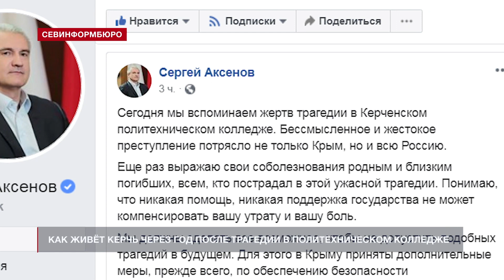Как живёт Керчь через год после трагедии в политехническом колледже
Ровно год назад в Керчи произошла трагедия, которая потрясла всю страну. 17 октября 2018 года в политехническом колледже прогремел взрыв, и произошла стрельба. Владислав Росляков расстрелял своих однокурсников и привёл в действие взрывное устройство, когда учащиеся спустились на перемену в столовую. Тогда погибли 20 человек: 16 студентов и четыре сотрудника учебного заведения. Более 50 человек получили ранения.